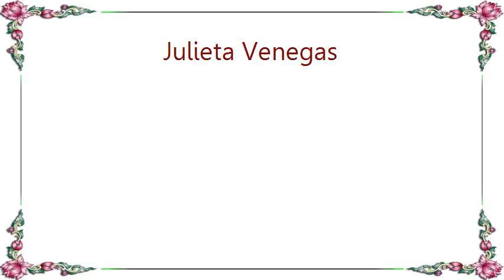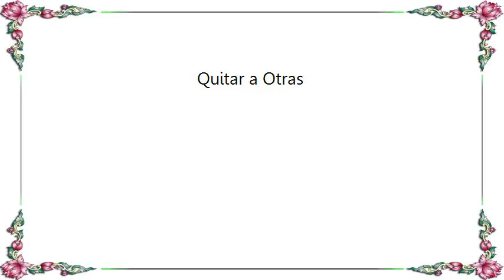Julieta Venegas - Quitar a Otras Lyrics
[Lyrics Julieta Venegas - Quitar a Otras]
En sus ojos aparece, nunca falla, se
Confunden intenciones, apariencias matan
De quitar a otras su felicidad, de arrebatar

Seguramente mil demonios la mueven, belleza
Inevitable la puedo ver, no me toques esta
Inseguridad, es mía, tengo derecho, no te
Atrevas a quitarme de este lugar, es mío, es mío

Mi consuelo es: si lo vivo yo, lo vivirás
Lo vivirás, mi consuelo es: si lo siento yo
Lo sentirás, lo sentirás, mi consuelo es: si
Lo siento yo, lo sentirás tú

Lo que no encuentras en mí lo encontrarás con ella
Lo que nunca dije yo será lo primero que
Lo que no vives en mí lo vivirás dentro de ella
Ella

Seguramente mil demonios la mueven